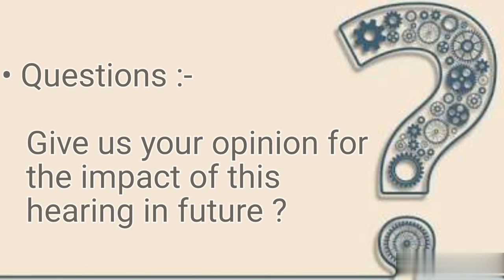The impact of hearing of Google, Amazon, Facebook and Apple in future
Read an amazing book called: Love, Empathy, and Project Management

The four chief leaders of Apple, Amazon, Facebook and Google just faced a five-hour
deluge of probing and pointed questions from Congress accusing the businesses of
assorted anti-competitive behaviours. It had been the very first time that the hearing
was done on the virtual platform. The four companies were providing testimony to
Congress. The Department of Justice and Federal Trade Commission are investigating
whether the businesses have violated any antitrust laws.

The hearing was totally about to explore the dominance of tech giants.